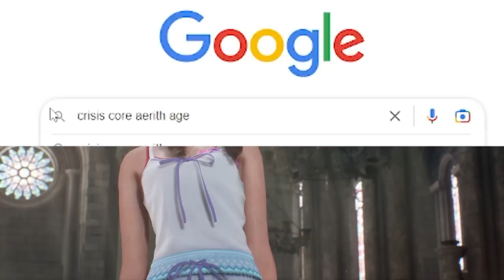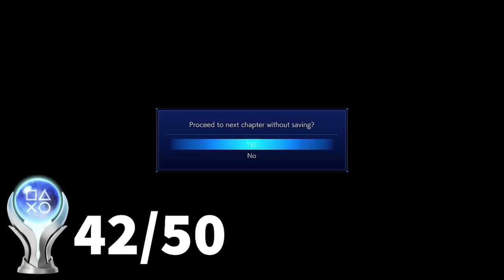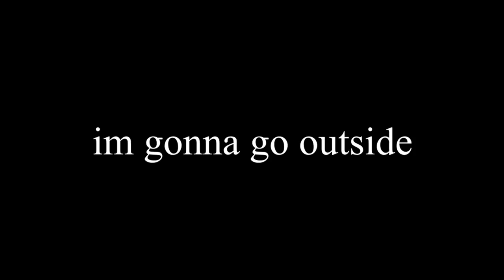Crisis Core's Platinum Trophy Made Me Idle For 48 HOURS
Crisis Core's Platinum Trophy Made Me Idle For 48 HOURS! Final Fantasy is one of my favorite series out there so its about time I did a platinum trophy video on one of them! (X is my favorite but i already have that plat) This video turned out way longer than expected lol but I hope you all enjoy!